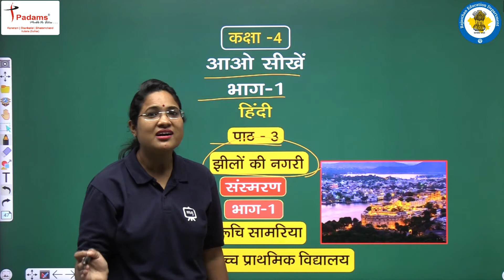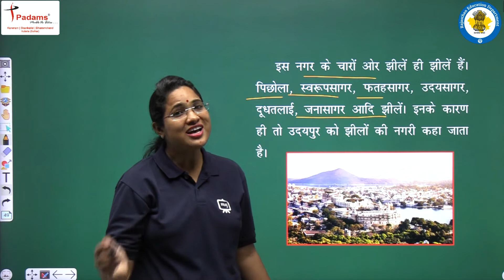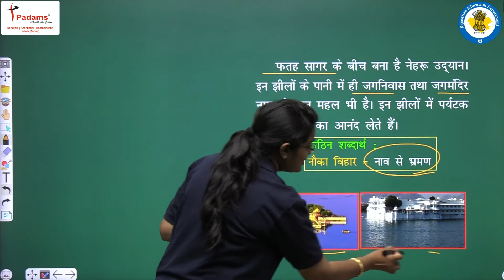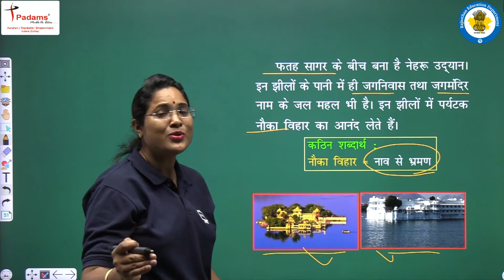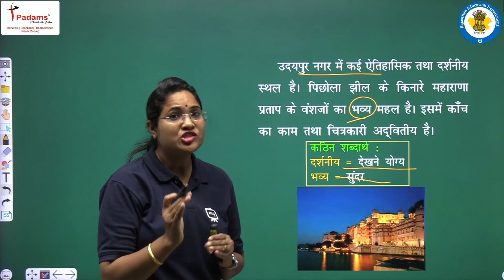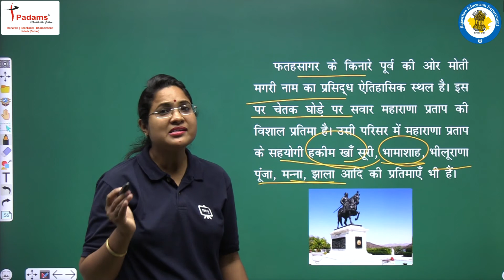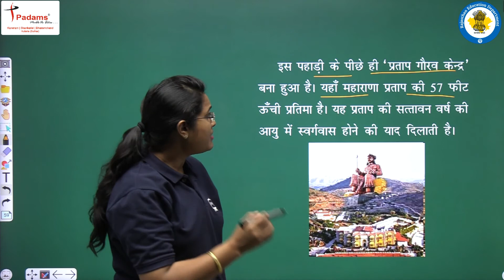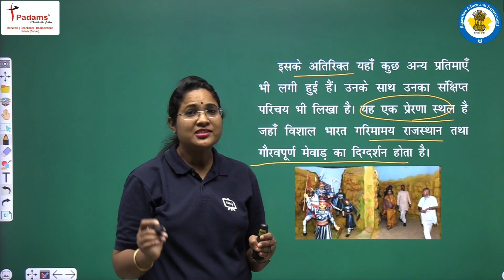NCERT | CBSE | RBSE | Class - 4 | हिंदी | झीलों की नगरी | संस्मरण